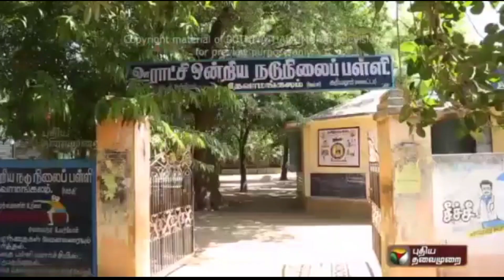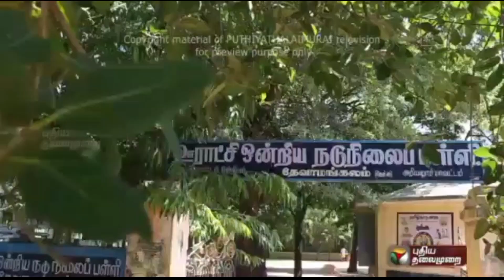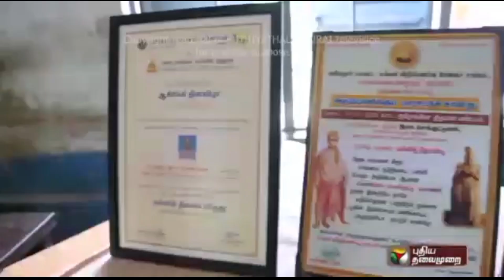சாதனை ஆசிரியர் இலா. செங்குட்டுவன்/ அரியலூர் மாவட்டம்.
நன்றி! புதிய தலைமுறை தொலைக்காட்சி.
த.ராஜ் சுதாஸ் . பட்டதாரி ஆசிரியர் , அரசு மேல்நிலைப்பள்ளி வீராணம் தென்காசி மாவட்டம்